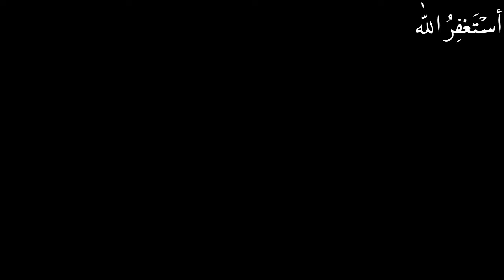Aloo Kachnar Recipe 😀 | Very Delicious and Yummy | Easy And Quick Aloo Kachnar by OneDish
Assalam-o-Alikum
I cook AlooKachnar very delicious quick and easy method. I hope you enjoy this delicious recipes so watch till the end.

We Cook Organic And Hygine Food Recipes At Home Very Quick And Easy Ways .We Grow Organic And Hygine Vegatables at home.
I Grow My Own Food And Cook Do You?

Every Thing is Your!

Hi I Am Here To Cook  Pakistani & Indian Foody Recipes.

This Channel Don't At Pakistani Or Indian Style Dishes, Also Various English And Chines Meals And Much More.